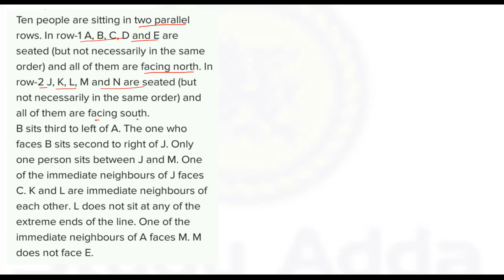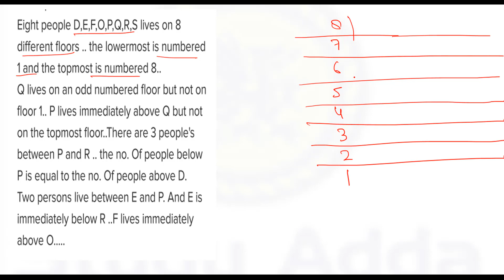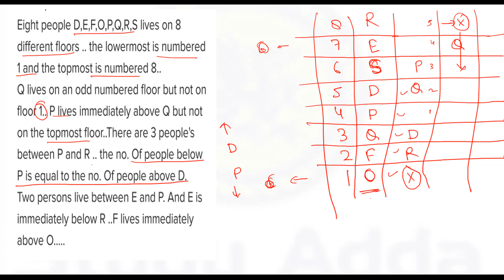IPPB EXAM REVIEW ||FLOOR BASED PUZZLE ||LINEAR SETTING ARRANGEMENT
IN THIS VIDEO WE COVER TWO TYPES OF PUZZLE
1.FLOOR BASED PUZZLE
2 LINEAR SETTING ARRANGEMENT THESE TWO PUZZLE CAME IN INDIAN POST PAYMENT BANK EXAM (MEMORY BASED ) WHICH HAS BEEN HELD TODAY( 7 JAN 2017 )